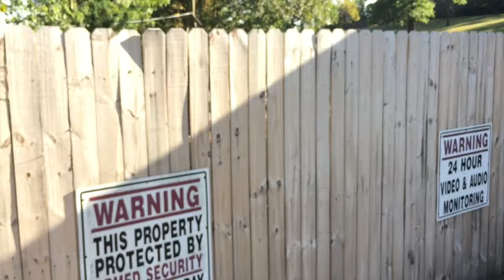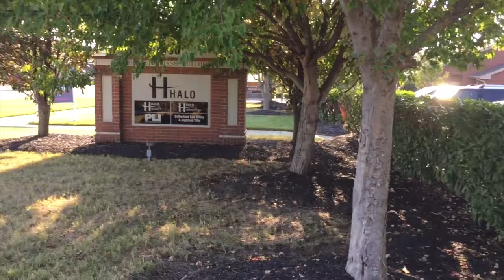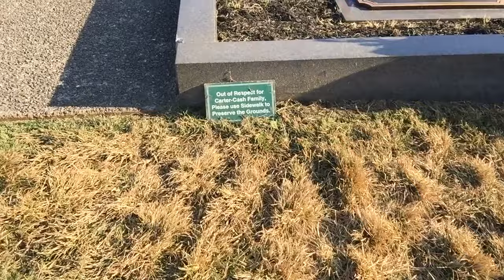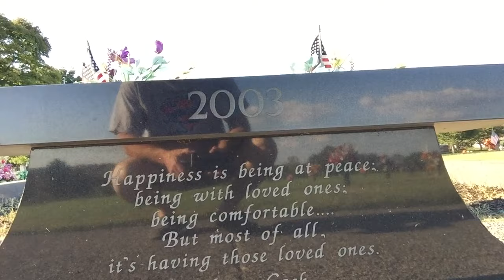DSG2 The Spa Guy Daily Vlog Johnny and June Carter Cash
This video is about The Spa Guy's Daily Vlog and a visit about Johnny and June Carter Cash in Hendersonville, Tennessee